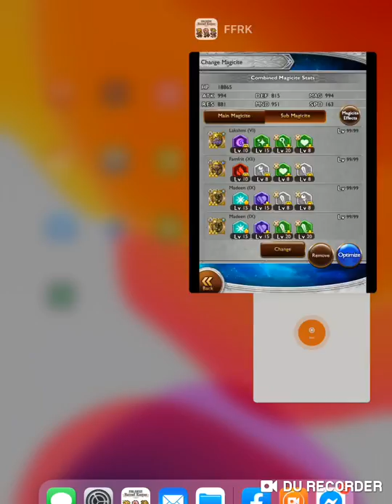[FFRK] 6* Magicite | Ifrit | Physical Team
i get lucky and pull Tidus' Sync so it's pretty straight forward fight for me

you probably could use other water awakenings (like Tidus,Yuffie) instead of Tidus' Sync but it probably a lot tighter than this

the key is to manage your pain level and get rid of fire pillars in the right way, try not to use any random target atk/sb as it will mess you up with MG (leviathan will atk pillar instead of Ifrit himself)